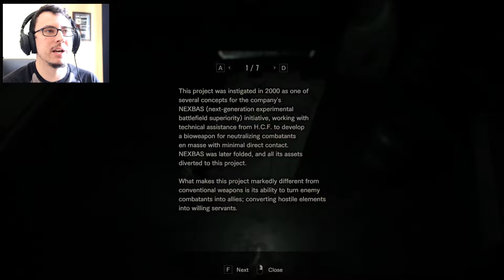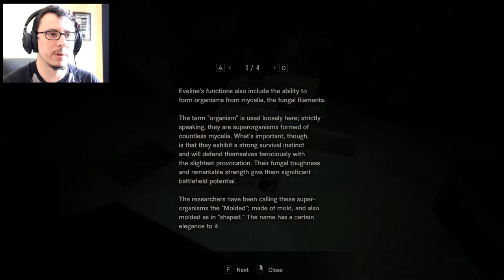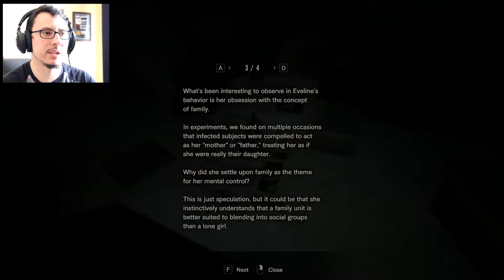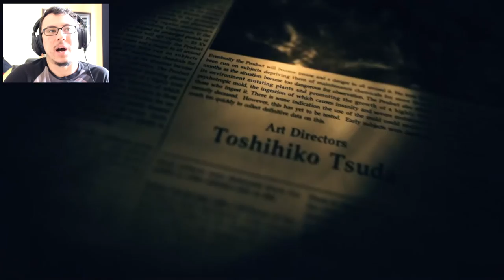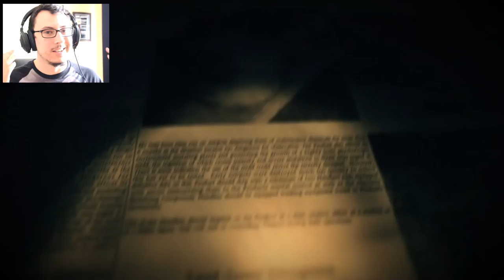I KNEW IT!? // Resident Evil 7 -- FINALE